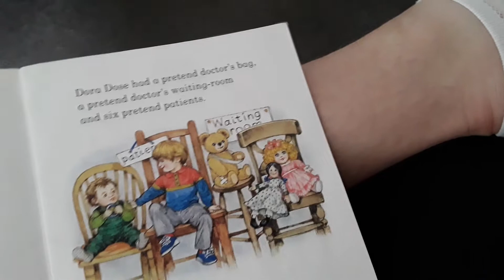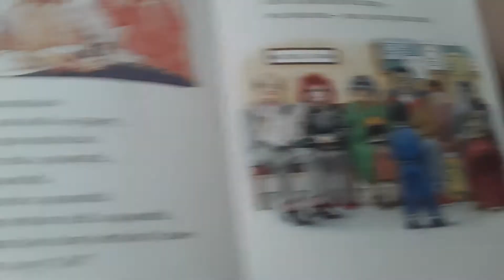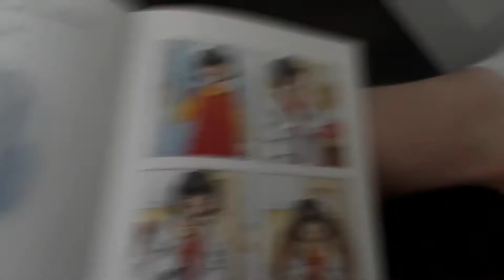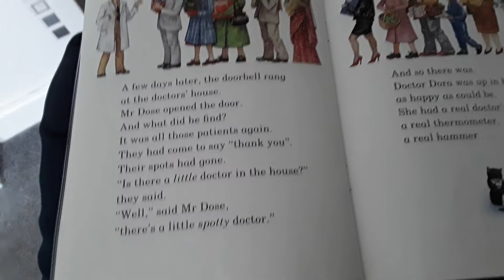Happy Families Ep 2: Miss Dose the Doctor's Daughter